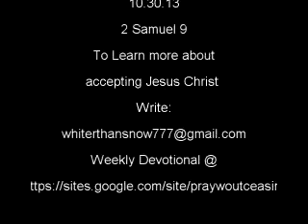Grace at the Master's Table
King David showed grace as he allowed Mephibosheth, to eat at the King's table. Like wise for those of us who know Jesus Christ as Lord and Savior, we too will be invited to the Marriage supper of the Lamb.